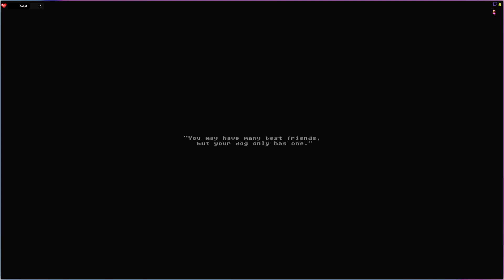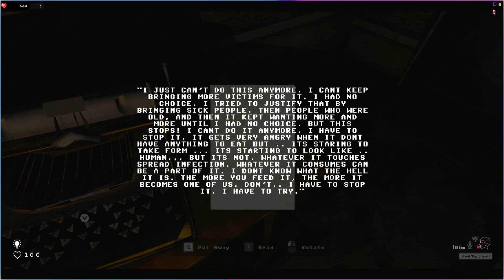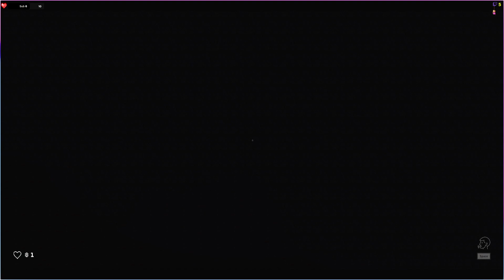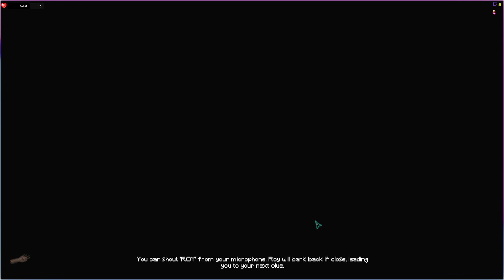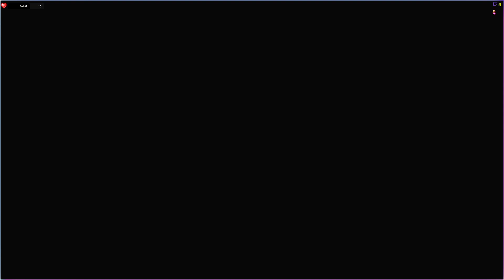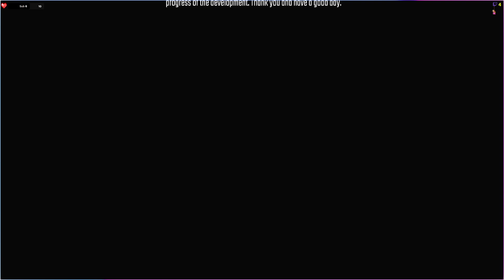Rotten Flesh: Cosmic Horror Survival Game (Full Game)